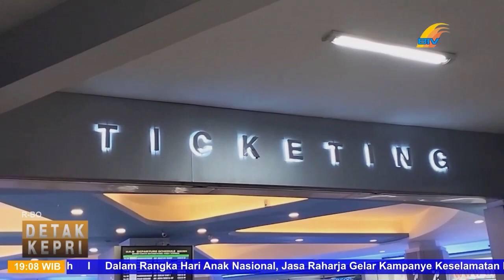PT SYNERGY THARADA GUGAT BP BATAM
Batamtv
 PT Synergy Tharada, selaku pengelola Pelabuhan Feri Internasional Batam Center, menggugat BP Batam ke Pengadilan Negeri Batam dan Tata Usaha Negara Jakarta.  Gugatan dilakukan karena tidak terima dengan pemutusan hubungan kontrak pengelolaan Pelabuhan Feri secara sepihak, dan juga adanya dugaan pelaksanaan tender pengelolaan Pelabuhan yang tidak sesuai prosedur.